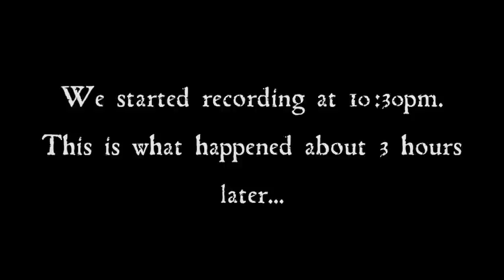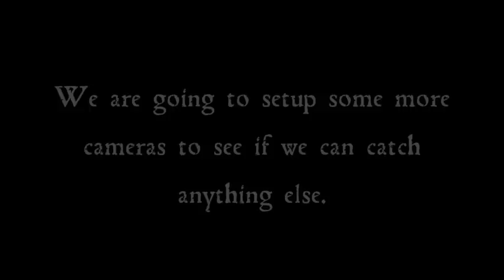Ghost Caught On Tape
a ghost we caught on tape in an upstairs room